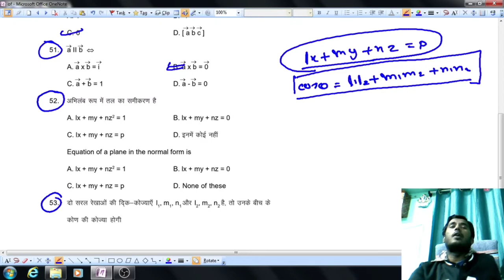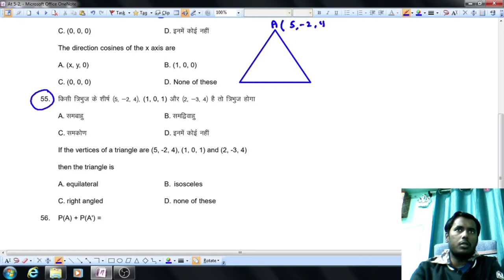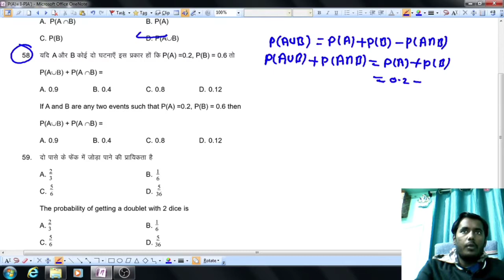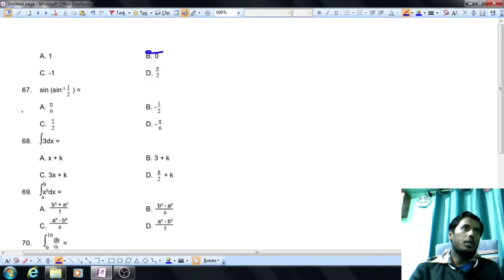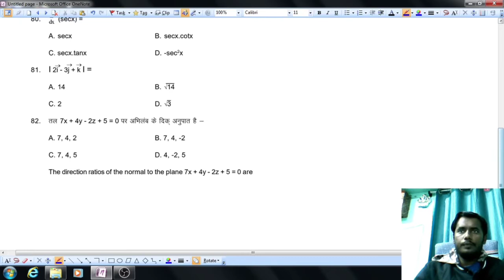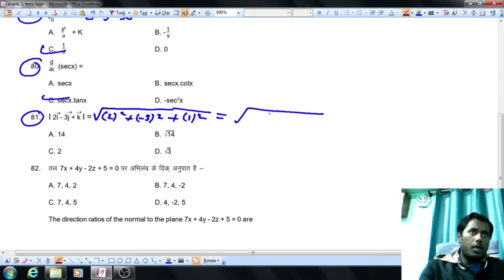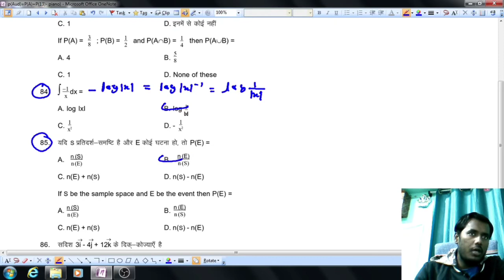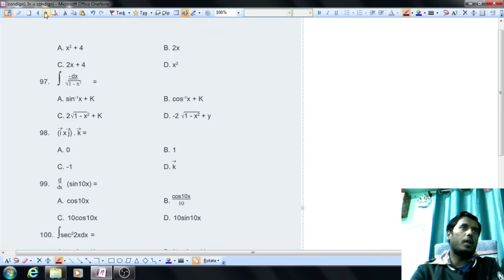BSEB 12TH MATHS MODEL PAPER SOLUTION 2021/12TH BIHAR BOARD MATHS MODEL PAPER SOLUTION 2021/PART:-2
BIHAR BOARD MATHS MODEL PAPER SOLUTION 2021
BSEB MATHS MODEL PAPER SOLUTION 2021
12TH MATHS MODEL PAPER SOLUTION 2021
BSEB MATHS SUGGESTIONS 2021
BSEB MATHS MODEL PAPER OBJECTIVE QUESTION SOLUTION 2021